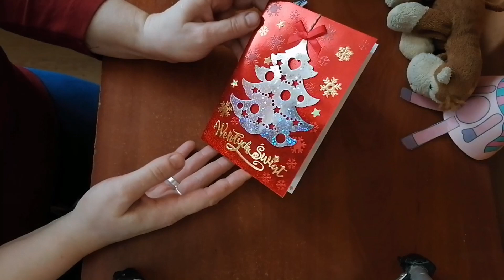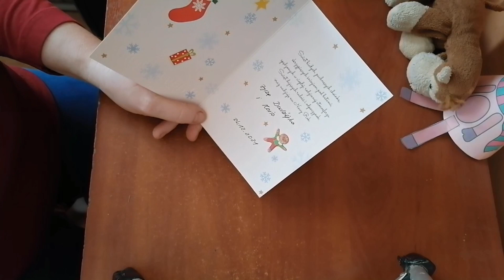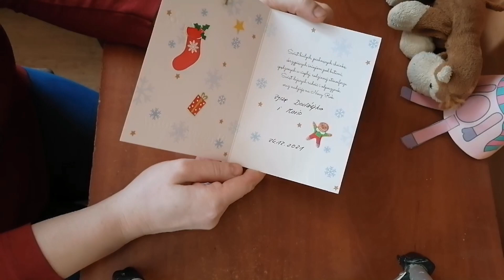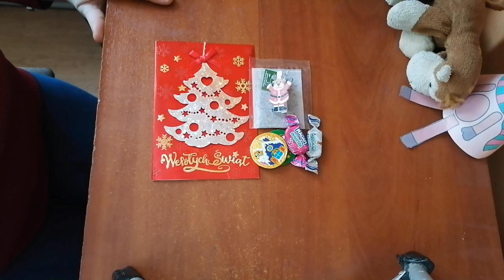Kartka świąteczna od Dadziejka i Mario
Kartka świąteczna  zapraszam na kanał